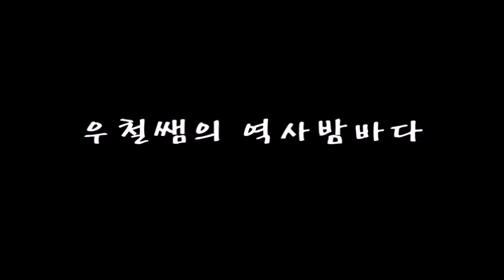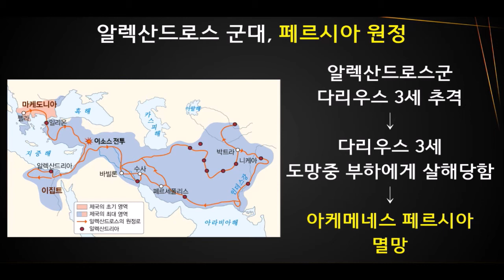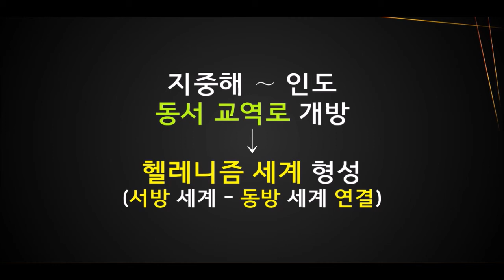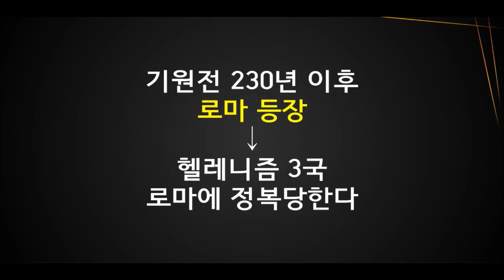[서양 고대사,서아시아사] 마케도니아